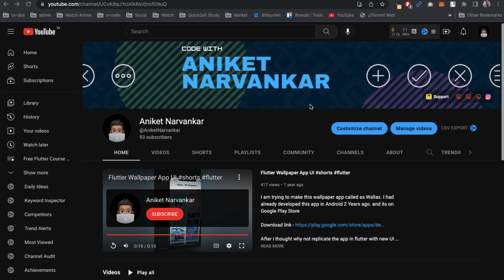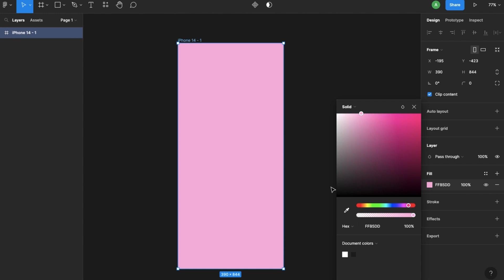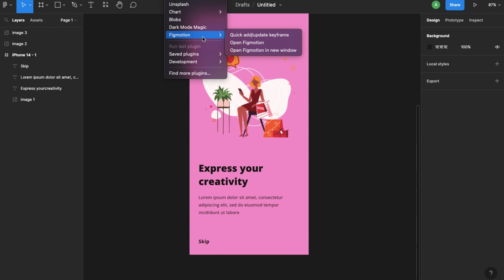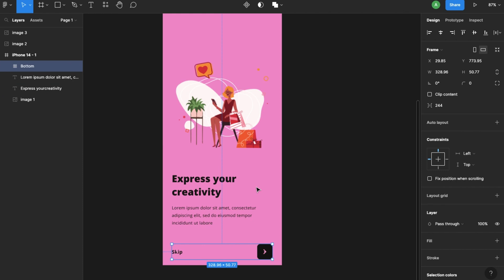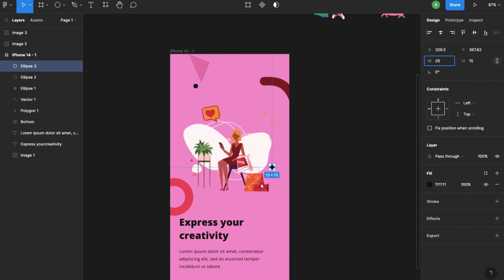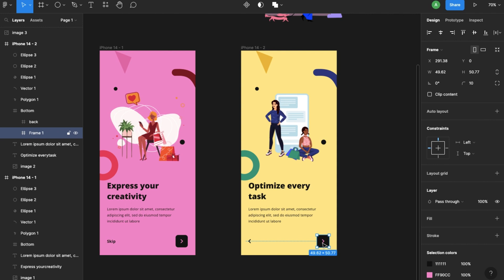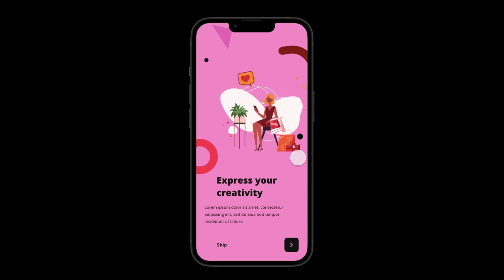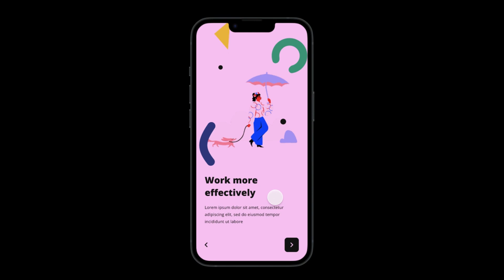Tutorial: How to create On boarding UI using Figma with Animations | Code With Aniket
Thank you all for motivating me to make this video for you. As this video is my first video on Youtube with an explanation. In this video,  I tried my best to share my knowledge with you all. I hope you like the efforts.

I am
- Experienced Android developer.
- Aspiring Flutter Developer.

Most of the time I secretly fight bugs and deal with lots of crashes and errors. I love to code and want to make amazing content for the community.